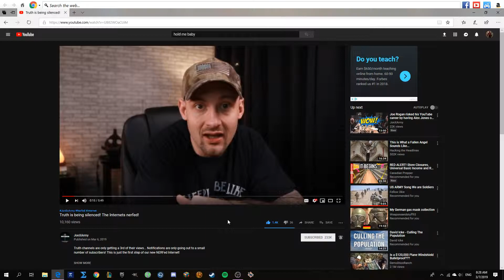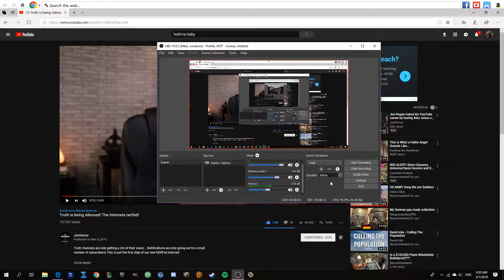Something HUGE is coming what is it? Idk just get ready by prepping